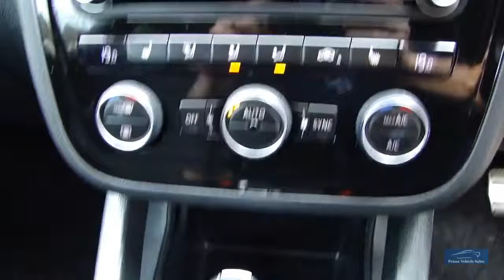2016 VOLKSWAGEN SCIROCCO 2.0 R LINE TSI BLUEMOTION TECHNOLOGY DSG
An Absolute Beauty Presented In Signature Ultra Violet, Contrasting Titan Black Vienna Leather, Full Service History, Complete With Book Pack & 2 Remote Keys, Additional Features Include: Discover Navigation - touch-screen navigation/radio system with Car Net Guide & Inform online services, Signature paint - Metallic, Heated Front Seats, DAB Radio, Front/Rear Parking Sensors. We Are An RAC Approved Dealer, All Our Vehicles Are Prepared To The Highest Standard Including RAC 82 Point Inspection & 6 Months RAC Warranty Buy With Confidence! We Are Happy To Provide A Phone Tour Of Any Vehicle To Accompany The Extensive PHOTO And VIDEO Presentation. Please Go To Our Web Site To View The Video. Fantastic part exchange deals, and competitive Finance rates available through Our Finance Partner. Debit card payment facilities available Prime Vehicle Sales offer all their vehicles with: HPI check to confirm their history before entering our forecourt, and a certificate will be provided upon collection.Our vehicles are given a full safety check. Where applicable independent 6 month extendable warranty included All our vehicles are given a premium valet service prior to collection